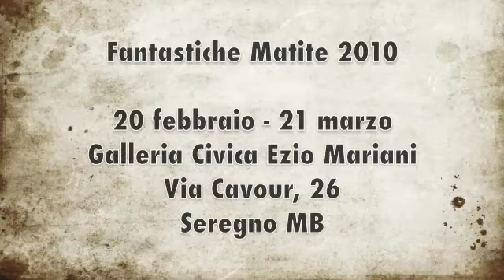Emanuele Luzzati a Seregno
"Emanuele Luzzati: dal segno al sogno". Retrospettiva su Luzzati autore nell'ambito di Fantastiche Matite 2010: ottava rassegna degli illustratori a Seregno.